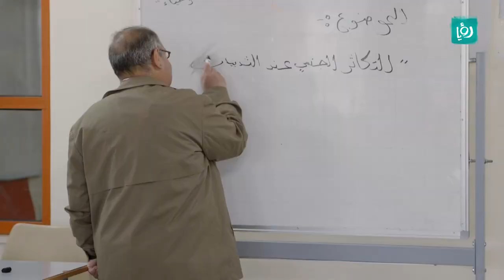الموضوع المحرج اللي كل صف عاشر بنحرج منه و بضحك !